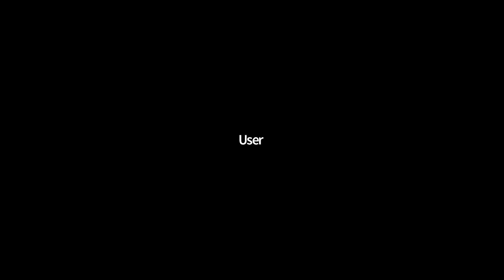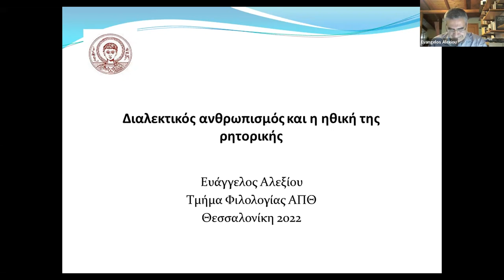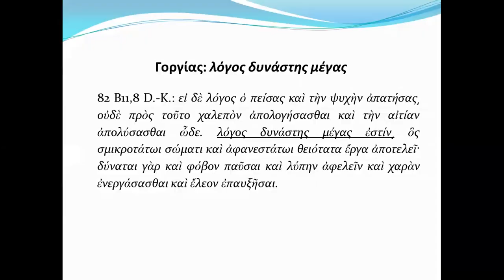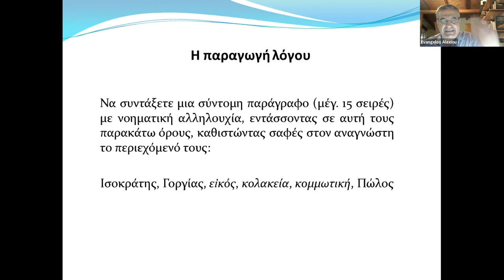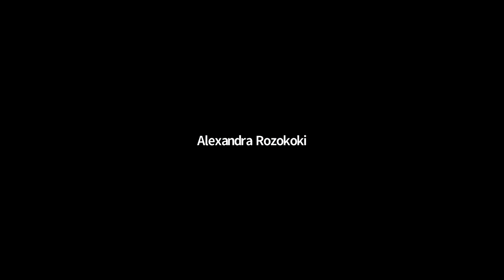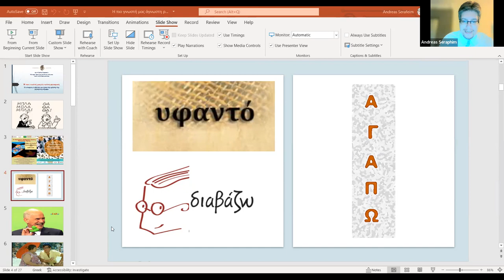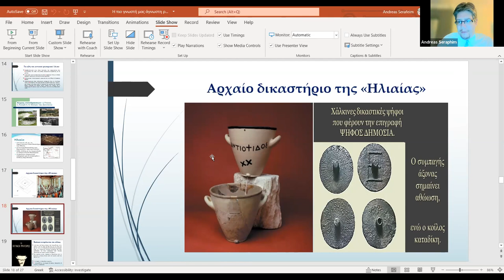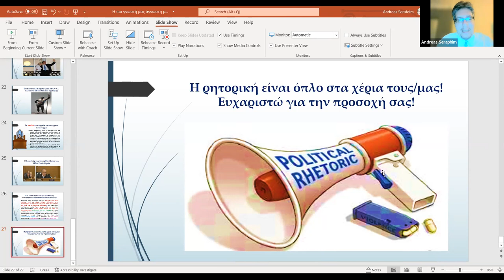ΛΟΓΟ-ΔΗΜΙΑ: "Έρχεται από μακριά: Η αρχαία ελληνική ρητορική σήμερα" (11/5/2022)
Η εκδήλωση πραγματοποιήθηκε την Τετάρτη, 11 Μαΐου 2022, κατά τις ώρες 6-8 μ.μ., και φιλοξένησε ανακοινώσεις του Καθηγητή Αρχαίας Ελληνικής Φιλολογίας Ευάγγελου Αλεξίου (του Αριστοτελείου Πανεπιστημίου Θεσσαλονίκης) και του Ερευνητή Ανδρέα Σεραφείμ (της Ακαδημίας Αθηνών). Ο γενικός τίτλος του κύκλου διαλέξεων ήταν «Έρχεται από μακριά: Η αρχαία ελληνική ρητορική σήμερα». Την εκδήλωση τίμησαν με την παρουσία τους εκπαιδευτικοί και μαθητές από σχολεία δευτεροβάθμιας εκπαίδευσης της Περιφέρειας Κρήτης, οι οποίοι μίλησαν για την εμπειρία που αποκόμισαν από τη συμμετοχή τους στους 4ους Παγκρήτιους Μαθητικούς Αγώνες Ρητορικής Τέχνης. Συντονιστές της εκδήλωσης ήταν η Αλεξάνδρα Ροζοκόκη και ο Ανδρέας Σεραφείμ, Ερευνητές του Κέντρου Ερεύνης της Ελληνικής και Λατινικής Γραμματείας.
Παρατίθενται πιο κάτω αναλυτικές περιλήψεις των δύο κεντρικών θεματικών ανακοινώσεων της εκδήλωσης.

Ευάγγελος Αλεξίου (Αριστοτέλειο Πανεπιστήμιο Θεσσαλονίκης)
Διαλεκτικός ανθρωπισμός και η ηθική της ρητορικής

Με τον όρο «διαλεκτικός ανθρωπισμός» προβάλλεται η σύγχρονη επικαιρότητα των κλασικών γραμμάτων σε διαλεκτική σχέση με το παρελθόν, μακριά από έναν εξιδανικευτικό ανθρωπισμό αλλά και από έναν στείρο φιλολογικό ιστορισμό. Η κλασική φιλολογία έχει να εκπληρώσει μία βασική ανθρωπιστική διάσταση, από τη στιγμή που ερμηνεύει μέσω του παρελθόντος το εκάστοτε παρόν σε όλα τα επίπεδα: τη γλώσσα, τους θεσμούς, την κοινωνία, τις αξίες. Στην παρούσα ανακοίνωση η δύναμη και η ηθική της ρητορικής εξετάζονται υπό το πρίσμα ενός διαλεκτικού με την αρχαιότητα ανθρωπισμού. Η ρητορική είναι επικοινωνία και, είτε το συνειδητοποιούμε στην καθημερινότητά μας είτε όχι, κυριαρχεί, από την αρχαιότητα μέχρι σήμερα, σχεδόν σε κάθε τομέα της ανθρώπινης δραστηριότητας: τον πολιτικό, τον επαγγελματικό, τον διαπροσωπικό, τον λογοτεχνικό, τον επιστημονικό, τον εκπαιδευτικό. Το ερώτημα για τα όρια της τεράστιας δύναμης της πειθούς τίθεται ήδη κατά την αρχαιότητα: ο Γοργίας, ο Πλάτων, ο Αριστοτέλης και ο Ισοκράτης δίνουν εξαιρετικά ενδιαφέρουσες απαντήσεις, από διαφορετική σκοπιά ο καθένας. Αυτές οι απαντήσεις εγείρουν και το επίκαιρο ερώτημα για τον ρόλο της ρητορικής στη σύγχρονη εκπαίδευση.
Ανδρέας Σεραφείμ (Ακαδημία Αθηνών)
Η πιο γνωστή μας άγνωστη ρητορική: Οι απαρχές, η εξέλιξη και οι όψεις της χρήσης της ρητορικής σήμερα

Πώς είναι δυνατό να μας είναι γνωστή, αλλά ταυτόχρονα και άγνωστη, η ρητορική; Και για ποια ακριβώς ρητορική μιλάμε; Από πού προέρχεται η ρητορική αυτή, ποιες είναι οι ρίζες της, πώς ακριβώς μας αφορά σήμερα και γιατί; Μπορούμε να την αναγνωρίσουμε σε πτυχές του καθημερινού κοινωνικού και δημοσίου πολιτικού βίου; Μπορούμε να την εντοπίσουμε, για παράδειγμα, στην προσπάθεια σύγχρονων Ελλήνων πολιτικών να εξασφαλίσουν την εύνοια του εκλογικού σώματος; Η διάλεξη θα επιχειρήσει να απαντήσει στα ερωτήματα αυτά και να εκθέσει τη διαχρονική χρησιμότητα και συγχρονική αξία της αρχαίας ελληνικής ρητορικής θεωρίας και πράξης. Μετά από σύντομη και απλουστευμένη αναδρομή στην ιστορία της αρχαίας ελληνικής ρητορικής, θα εξεταστούν οι μέθοδοι πειθούς, οι οποίες χρησιμοποιήθηκαν και ακόμα χρησιμοποιούνται στην πολιτική επικοινωνία και τη δικαστική πρακτική, και θα επιχειρηθεί διαδραστική αναβίωση αρχαίας δίκης μέσα από τη ζωντανή παρουσίαση τμήματος της δικαστικής αντιπαράθεσης ανάμεσα στον αρχαίο ρήτορα Αισχίνη και τον πολιτικό του αντίπαλο Τίμαρχο, όπως αυτή παρουσιάζεται στον λόγο του πρώτου, Κατά Τιμάρχου.
Η ΛΟΓΟ-ΔΗΜΙΑ, μία μηνιαία σειρά διαλέξεων, φιλοδοξεί να αναβιώσει την κουλτούρα λόγου και διαλόγου η οποία είναι συνυφασμένη από αρχαιοτάτων χρόνων με την πολιτισμική ταυτότητα, την καλλιτεχνική ιδιοσυστασία και την πνευματική ιδιοπροσωπία της Αθήνας.

Η ΛΟΓΟ-ΔΗΜΙΑ φιλοξενεί ομιλητές εγνωσμένου κύρους, φιλολόγους και άλλους επιστήμονες, ανθρώπους του πνεύματος, του πολιτισμού ή της πολιτικής, οι οποίοι μοιράζονται μαζί μας σκέψεις γύρω από τη χρησιμότητα της Κλασικής Φιλολογίας και τη σύνδεσή της με τον κόσμο γύρω μας. Επιπλέον, προσφέρει τον λόγο σε πολιτιστικά ενήμερους και μορφωτικά ευαισθητοποιημένους συμπολίτες μας ώστε να εκφράσουν τις δικές τους απόψεις για ό,τι απασχολεί τη φιλολογία και τον πολιτισμό ευρύτερα.